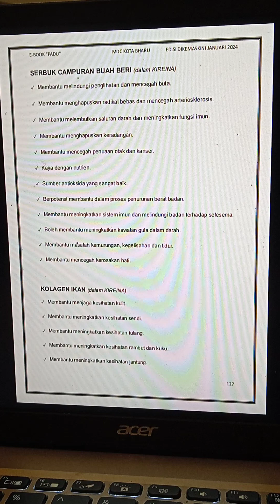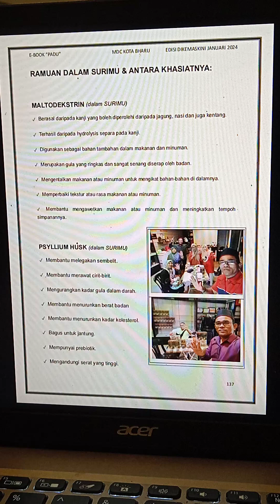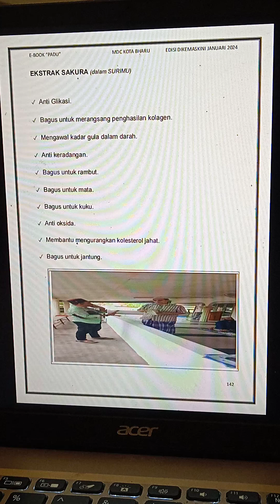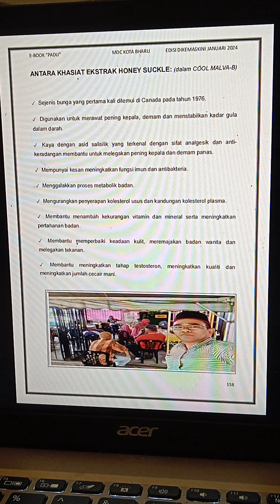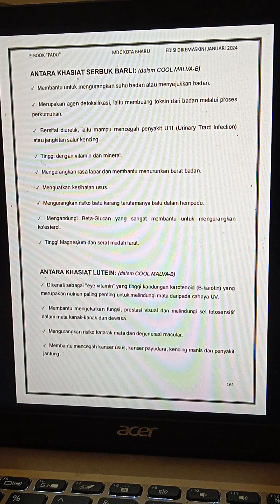TRAILER E-BOOK "PADU" (PART 4)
*UNIT INFO & PEMASARAN MIKIO DISTRIBUTION CENTER (MDC) KOTA BHARU, KELANTAN, MALAYSIA*

*ALAMAT STOKIS MIKIO KOTA BHARU, KELANTAN, MALAYSIA:*
1961-A, JALAN DATO' PATI, 15000 KOTA BHARU, KELANTAN, MALAYSIA.

*LOKASI STOKIS MIKIO KOTA BHARU, KELANTAN, MALAYSIA:*

*E-BOOK "PADU* *(UNIT INFO & PEMASARAN MIKIO DISTRIBUTION CENTER (MDC) KOTA BHARU, KELANTAN, MALAYSIA:*